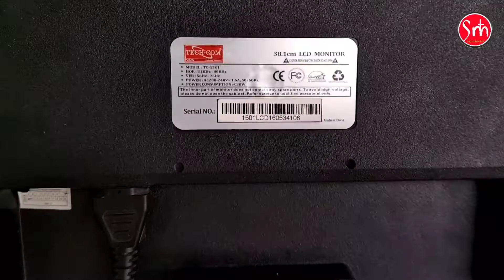monitor work without cpu